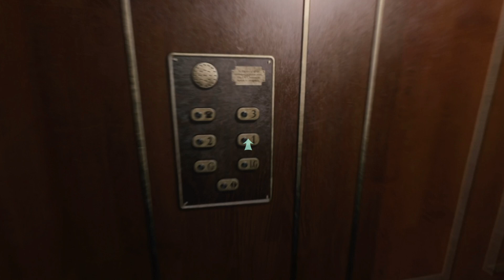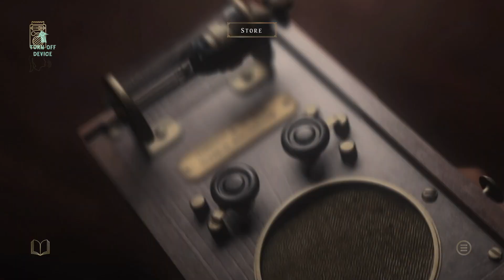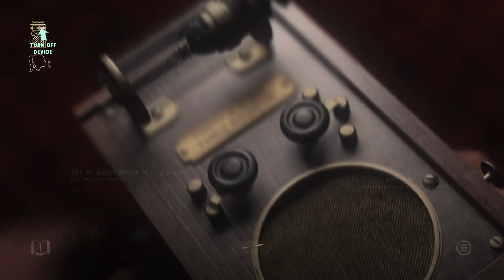At Dead of Night [Deutsch / Let's Play] 2 - Jimmy sucht dich...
Hallöchen ihr Lieben zu unserem neuen Let's Play-Projekt - wir spielen das FMV-Horror-Point and Click-Adventure "At Dead of Night" vom Entwickler BaggyCat :D! Viel Spaß :3!
Liiiinks:
Nesfatelp
Postfach 12 12
31562 Nienburg